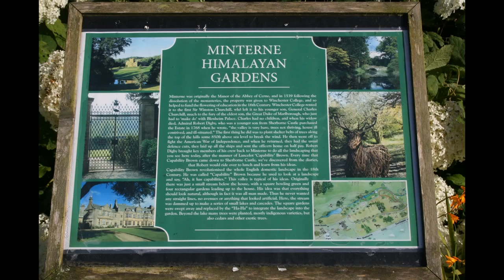Time for action!